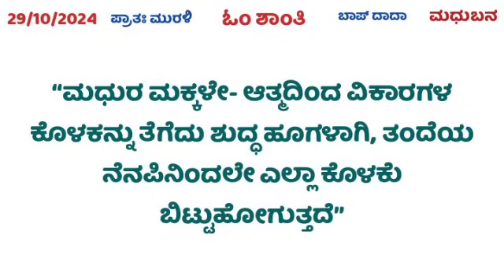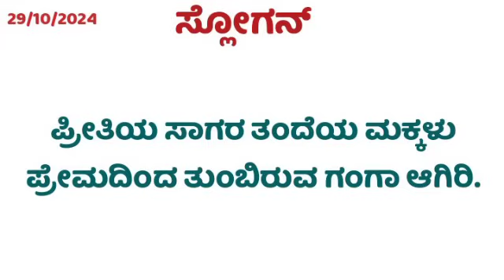Today's Kannada Murli 29-10-2024 SL MURLI L 1543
This is Today's Sakara Murli Dated 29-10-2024 in Kannada Language